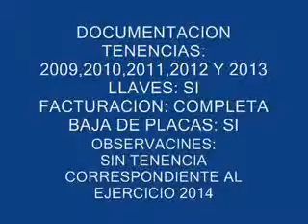SUBASTASMA CHEVROLET, CHEVY 2008